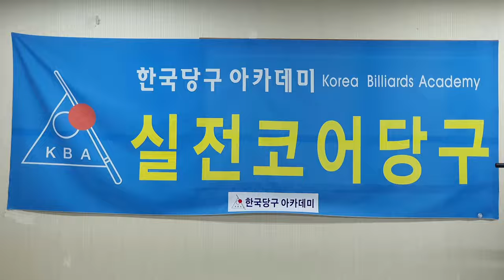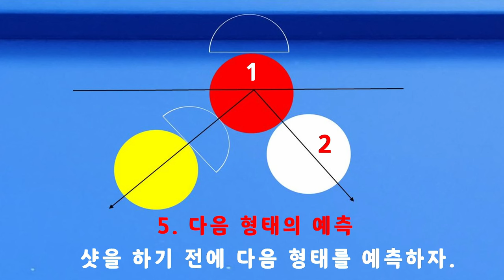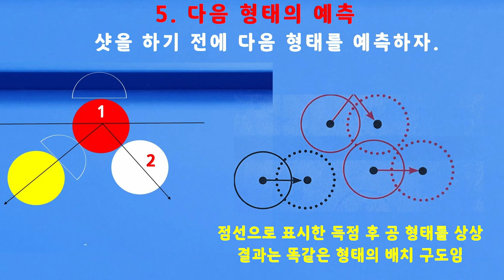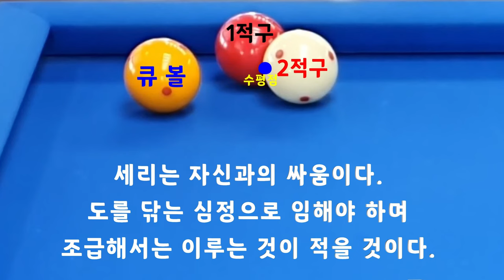[4747] 한국당구아카데미 // 제3구역 공략법 연구 / 세리(일단) : 3594(1294)일 / 16165(4106)시간_ 2024.04.15.